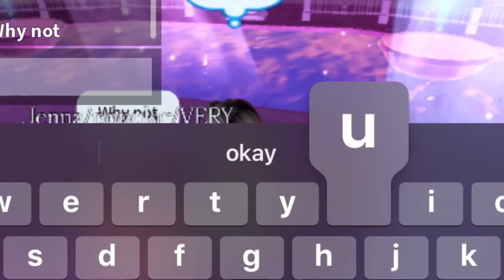Acting Like Disgust In Royale High!